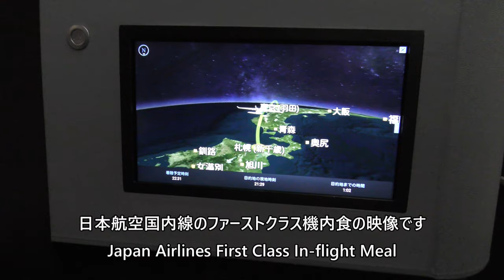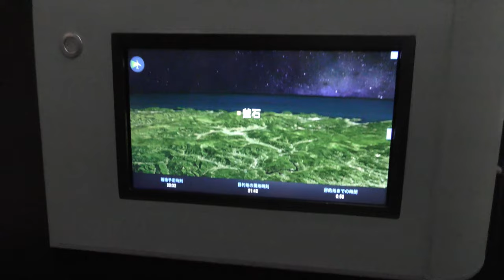【JAL国内線ファーストクラス機内食】新千歳空港→羽田空港 Japan Airlines First Class In flight Meal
2023年5月20日撮影、日本航空528便、新千歳空港→東京国際空港（羽田）、エアバスA350-900(JA06XJ)で撮影したJAL国内線ファーストクラス機内食の映像です。

JAL domestic first class in-flight meal taken on May 20, 2023, on Japan Airlines Flight 528, New Chitose Airport to Tokyo International Airport (Haneda), Airbus A350-900 (JA06XJ).

Everyday Update!